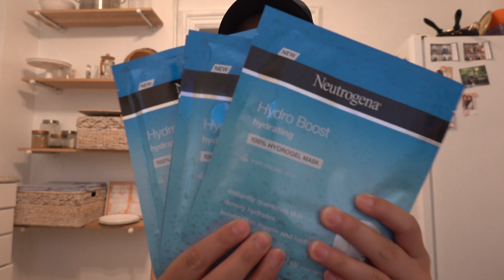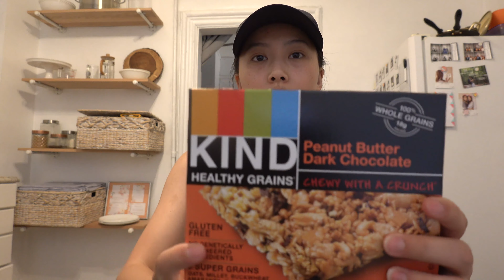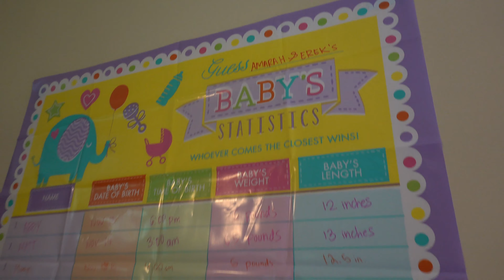Let's Do This | June Vlog #4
I’m back with the last June vlog! I really hope you all have been enjoying my video diary as I capture share all the little things in my life. Love you guys! 💖

[ edited by ]

▻ Aliciea Her

[ music ]

[ equipment ]